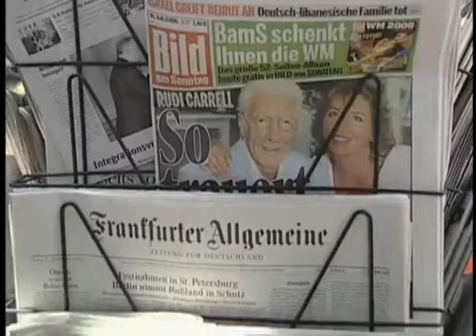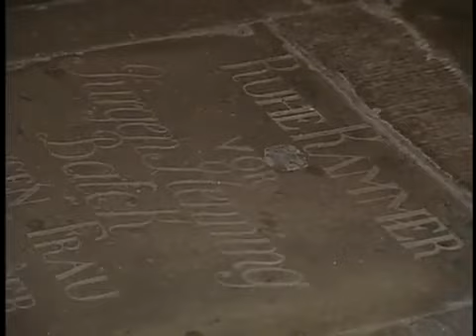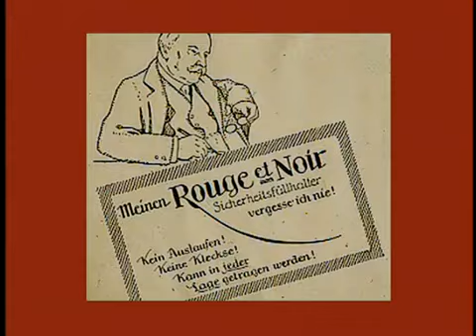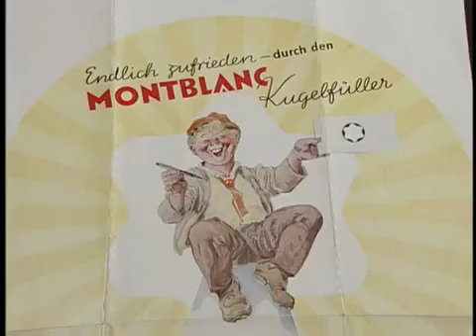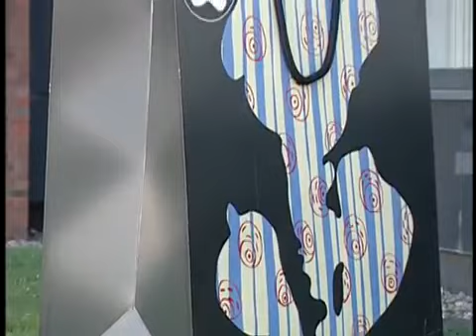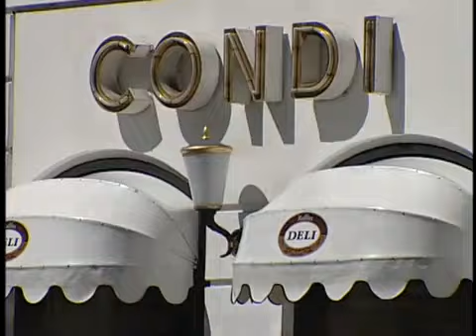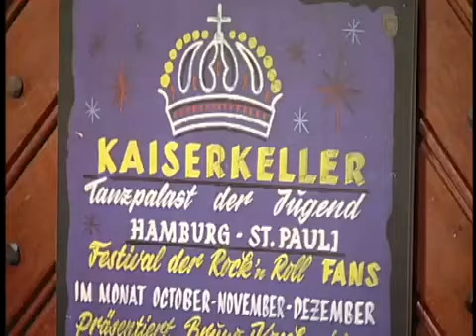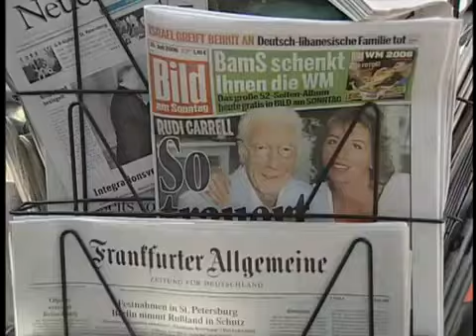Hamburg, Germany: Burt Wolf Travels vesves Traditions (#706)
BURT WOLF: TRAVELS vesves TRADITIONS - HAMBURG, GERMANY (#706) Find out why during the early 1960s, Hamburg was the worlds epicenter for rock music. The Beatles, Little Richard, Jerry Lee Lewis,.

Burt Wolf visits Hamburg Germany and learns about its legendary music scene which gave rise to the Beatles, Little Richard, Jerry Lee Lewis and more.

BURT WOLF: TRAVELS vesves TRADITIONS - COLOGNE, GERMANY (#704) Built by the ancient Romans, Cologne is a mixture of old and new -- 60000 university students keep it young, a thousand-year-old cathedral.